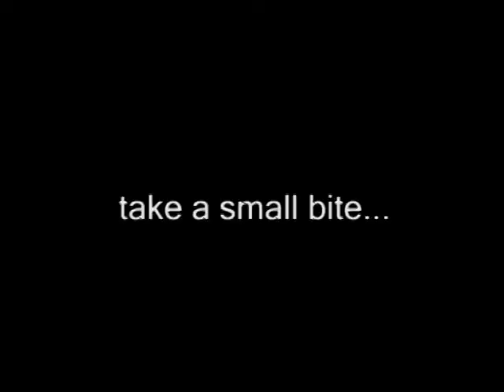dealing with HOT food